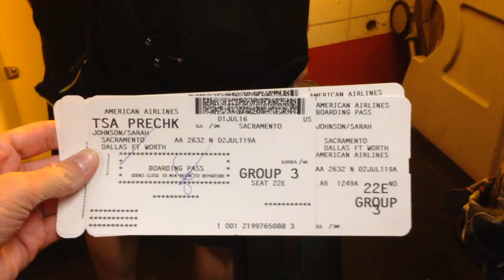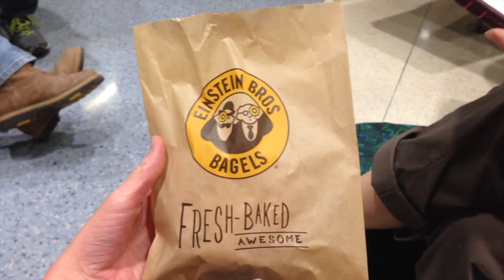Flying from San Francisco CA to Nashville TN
Hey guys! Mom and I have been having a lot of fun hanging out with our family and friends here in California for the past few days, but now it's time to head over to Nashville, Tennessee. In Henderson Tennessee, I am going to be attending a camp called Horizons! In this video I will show you our trip to Nashville!
Have you ever been there?

The gear I use to make my videos:
▶︎ My Camera: (newest version)
▶︎ My Computer: (newest version)
▶︎ My Editing Software: iMovie (free with a Mac)